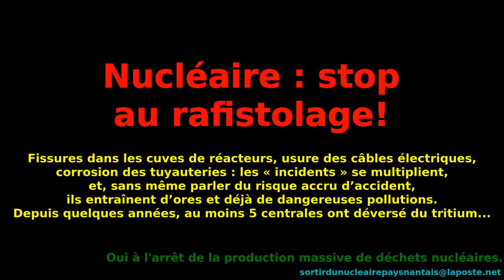Nucléaire : stop au rafistolage!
Samedi 15 novembre 2014, Sortir Du Nucléaire Pays Nantais te
donne rendez-vous entre 14 et 14H30 à l'arrêt de tram de Pirmil.

"Fissures dans les cuves de réacteurs, usure des câbles électriques, corrosion des tuyauteries : les « incidents » se multiplient, et, sans même parler du risque accru d’accident,
ils entraînent d’ores et déjà de dangereuses pollutions.
Depuis quelques années, au moins 5 centrales ont déversé du tritium..."